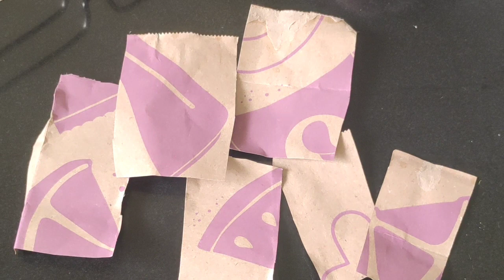माशा आणि चिलटे यांना आळा घालण्यासाठी 3 सोप्पे उपाय | ओलाव्याने माशा आणि चिलटे झाले आहेत?मग नक्की बघा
नमस्कार
आजचा व्हिडिओ मध्ये पावसाळ्यात ओलाव्याने घरात होणारे चिलटे आणि माशा घालवण्यासाठी 3 सोप्पे उपाय दाखवले आहे. त्यामुळे माशा आणि चिलटे यांना आळा बसेल. धन्यवाद